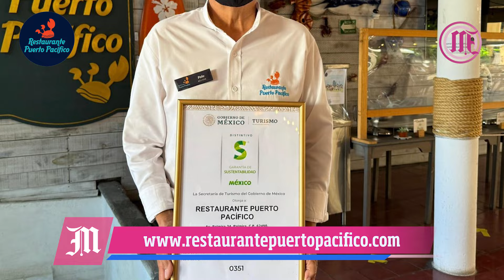Puerto pacífico, el mejor restaurante de mariscos de Cuernavaca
¡Disfruta de Puerto Pacífico!, el mejor restaurante de mariscos de Cuernavaca

Con 14 años de historia, somos un ejemplo en sostenibilidad y calidad. Gestionamos el agua, reciclamos residuos y usamos energía solar

¡Somos una empresa comprometida con la pesca responsable!

Dirección: Avenida Palmira #34, colonia Palmira, Cuernavaca

Facebook: Restaurante Puerto Pacífico